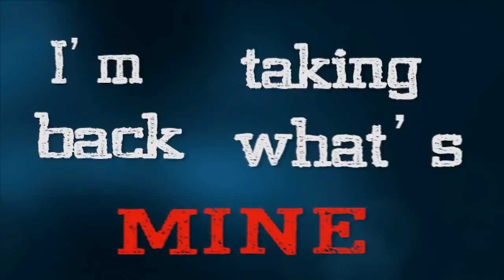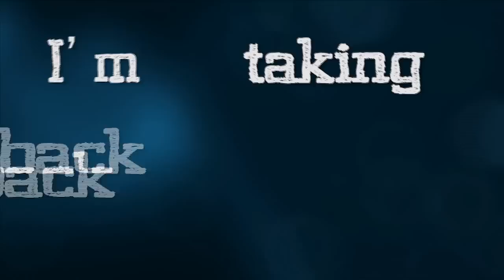SOUTH BRIDGE - The Last Entry (feat. Giancarlo from The Memory)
First extract from the upcoming EP "Our Driving Force", out 2014.
Music & lyrics by South Bridge
Engineered, mixed and mastered by Kristian Maimone and Giovanni Santoro @ La Casetta studio, Torre del Greco (NA)
Lyric Video by Dario Monaco

Lyrics:
Put our farewells aside
There's too many things we can't abide
And letting go has never been a trait of mine
Back when the last bit of your sweat has dropped, could you remember the last time you stopped
To hear the wind, to see these shores, to feel and cherish the breath of the world?
I'm taking back what's mine, I still get shivers down my spine
I swear to you that I will take back what's mine, I still get shivers down my spine
Our dissent was spread, now it's way over your head
You can't rely on any word that you've said
This shit's in too deep, and every slope is too steep
There is no way you can escape this but creep
Spare me your fucking disrespectful beliefs
I'm growing tired of every sentence you spit
Raising empires based on routine and rat race
Means only digging our way towards our graves
An eye for an eye, a spine for a spine
I swear to you that I will take back what's mine